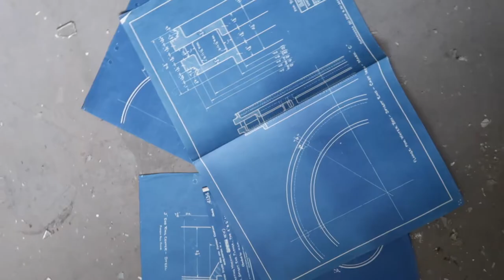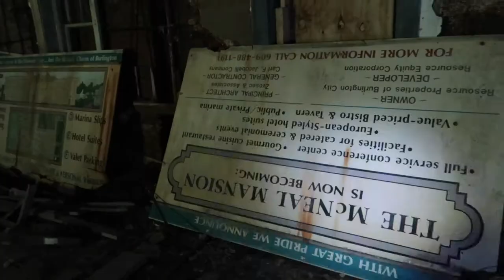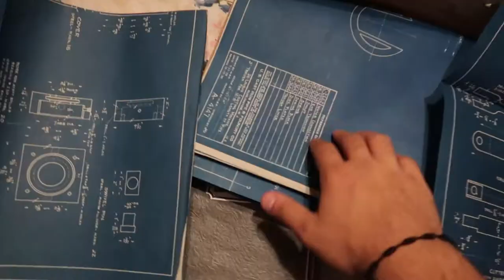EXPLORING HAUNTED MANSION VLOG | Dominic Fillari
DFV 13

Today we went exploring. In our town there is an abandoned haunted factory & mansion so we decided to check it out. This vlog was super fun to make. Im a vlogger from New Jersey.